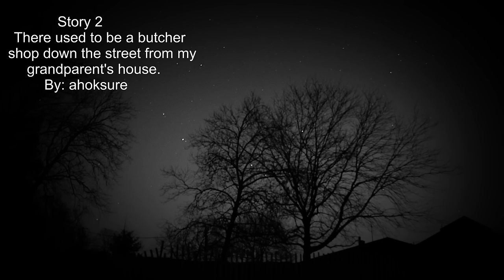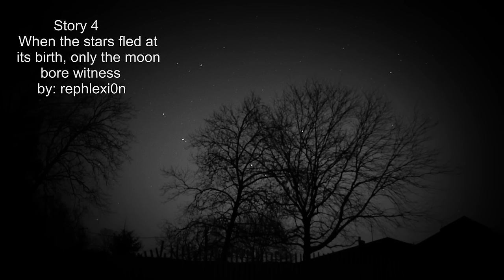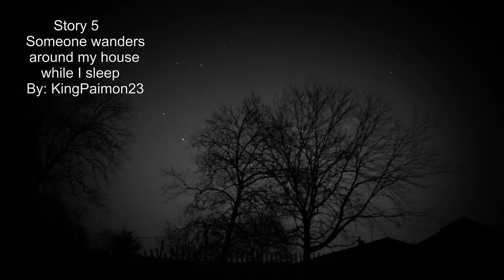5 TWISTED Horror Stories From The Internet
5 TWISTED Horror Stories From The Internet

5 terrifying tales to help you sleep at night!

Story 1: The house at the end of Cedarwood never collected dust.
By: Su_Blime_

Story 2: There used to be an old butcher shop down the street from my grandparents house.
By: ahoksure

Story 3: My Brother's Good Fortune
By: 19Jerseydevil95

Story 4: When the stars fled at its birth, only the Moon bore witness
By: rephlexi0n

Story 5: Someone wanders around my house while I sleep
By: KingPaimon23